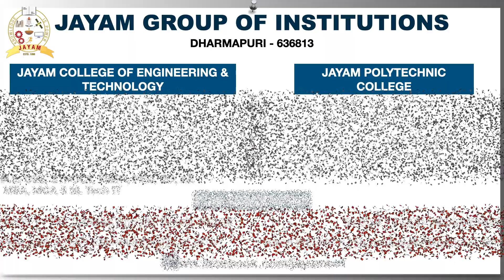Jayam Group of Institutions - Since 1998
A small video about Jayam college of Engineering & Technology and Jayam Polytechnic College, Dharmapuri.
to know more...